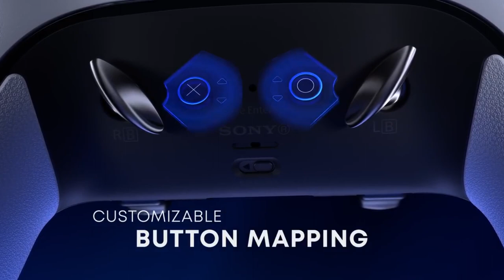DualSense Edge - Features Trailer - PS5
Get ready for a game-changing experience with the DualSense Edge controller for the PS5. This innovative controller boasts a range of features that will take your gaming to the next level. Feel the action with haptic feedback that brings the game to life in your hands. The adaptive triggers provide varying levels of resistance to simulate the feeling of actions such as drawing a bowstring or accelerating a car. The built-in microphone allows for seamless voice chat with your friends while playing. And with its sleek and futuristic design, the DualSense Edge is the perfect accessory for your PS5.